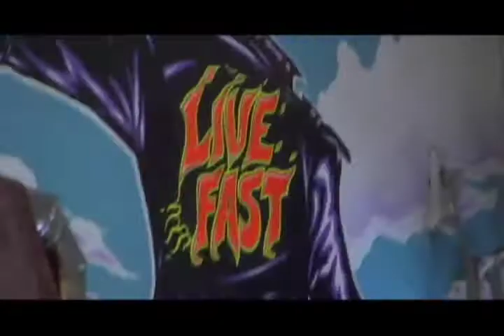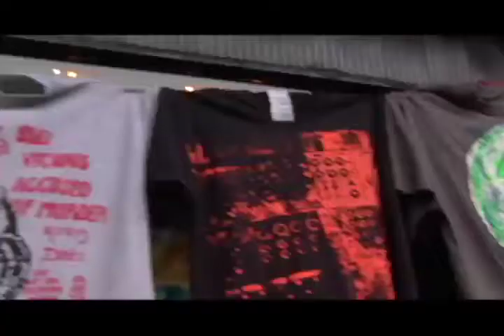Josephine's New York: Visits Live Fast Boutique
Josephine (josephinesny.com) visits this Lower East Side boutique, established in 2005 by fashion designer and former Manhattan Mayhem Roller Derby skater Cecilia Anton. Catering to your rock & roll fashion needs, from Plasmatics t-shirts to those hard to find black stretch jeans; Live Fast carries an array of brands such as Stiletto Custom Leather Wear, Vivienne Westwood, Keanan Duffy, Sub-Mission and many other indie designers. Custom silk screen one of a kind t's. Live Fast  fan base includes Transsexuals, Prostitutes, and Williamsburg hipsters. Be sure to check out the stunning wall paintings by artist Joe Simko. The Live Fast philosophy is to be impulsive and take risks. It's addictive, says bedazzler and owner Cecilia Anton.